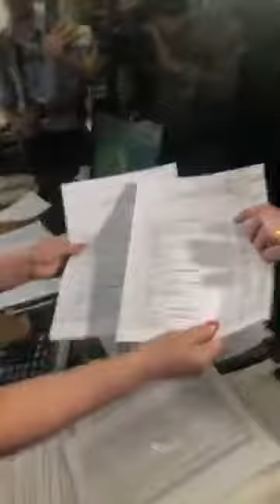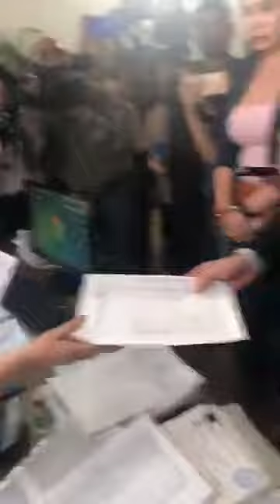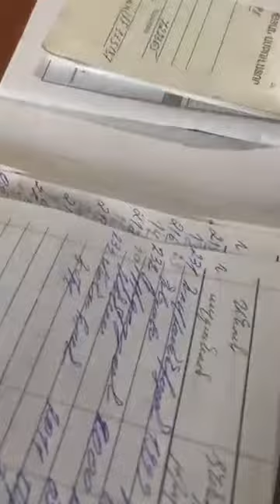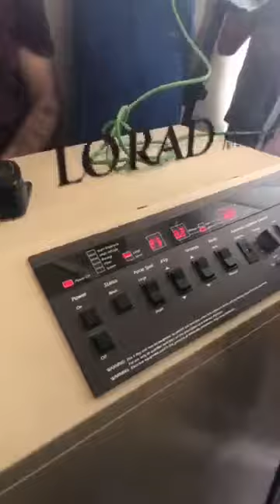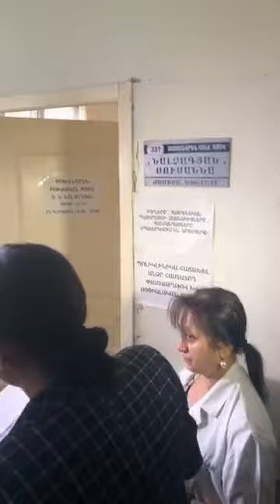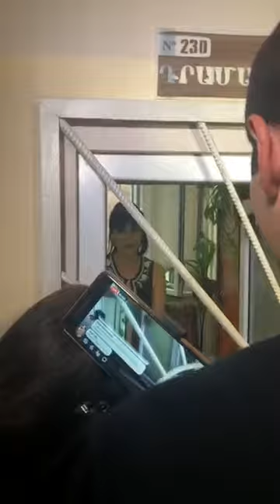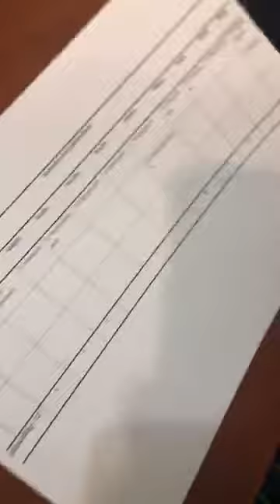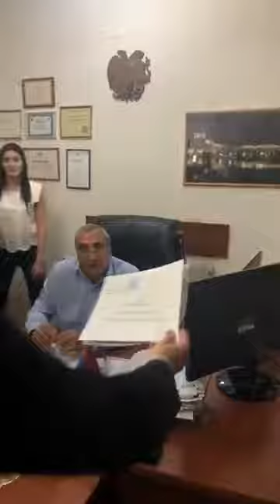Չարաշահումների հետքերով 19 պոլիկլինիկայում ենք! Կոռուպցիոն սխեմաներն ապշեցնում են։